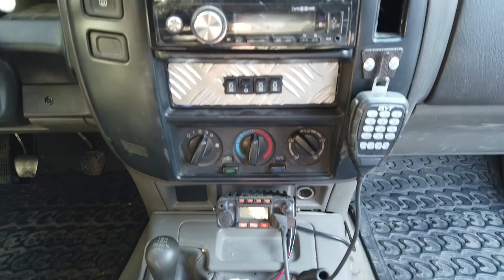CASPER 4x4 NISSAN PATROL Y61 / DIARY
Karantén `henk` tervek a következő hónapokra. 😎🚙🔨
"...a hasát nem páncélozza..."